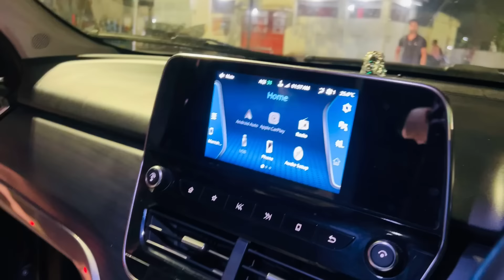आज रंजना ने जाते वक़्त अपने जेठानी से बोला दिल का बात ?क्यों हुआ बहस… माँ खुश नहीं है क्या ?🥺